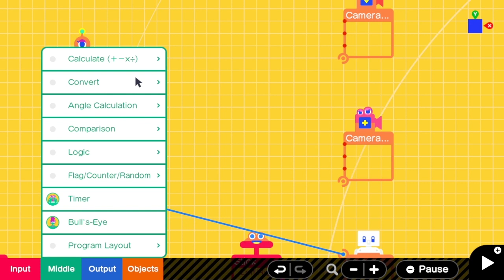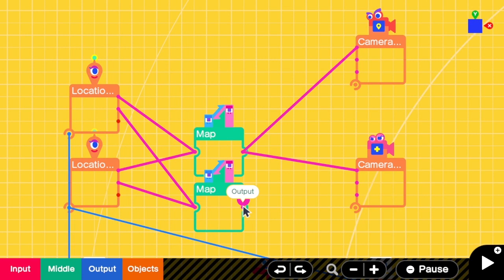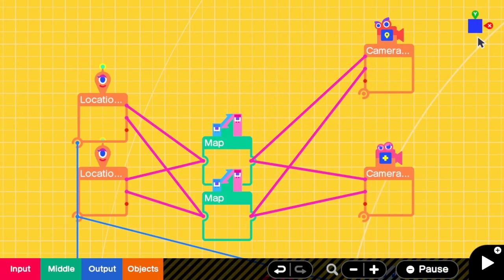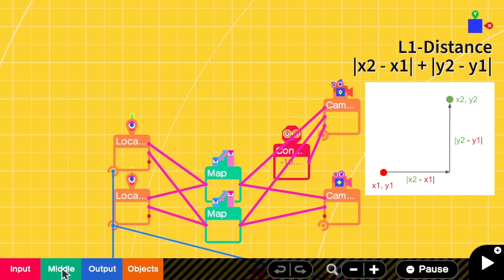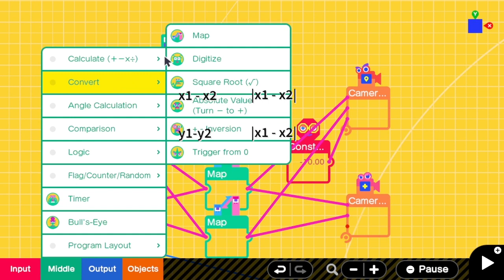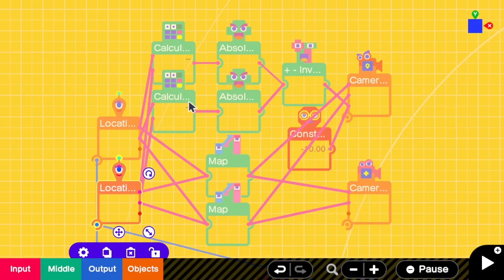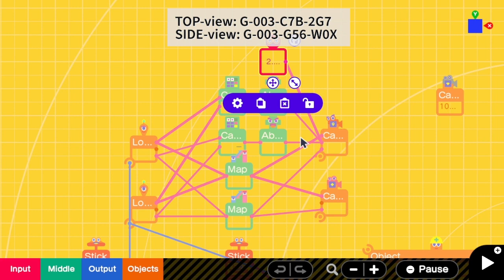Multiplayer Game Advanced Camera: Fit 2 Players (Smash Bros-Inspired) | Game Builder Garage Tutorial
For multiplayer games, it is essential that characters controller by the players appear in the same screen. In this tutorial, I show how to put both characters into the same screen by using advanced camera nodons: position and target cameras.

This style of camera can be seen in Smash Bros and multiple co-op side scrolling games like Mario.

=Q&A=
Q: Why does my voice change through out the video?
A: Beginning = after finishing boba milk tea. Ending = boba energy runs out! Haha. :'(

=Special Thanks!=
Jay VideoGames Reynolds  for requesting this content!

00:00 Why do we need this?
00:12 Demo& Overview
00:32 Part 1: Moving Camera
05:14 Part 2: Zooming Camera
08:34 Bonus: Top View
09:05 Outro & Game Code